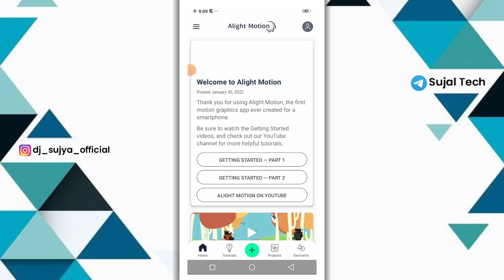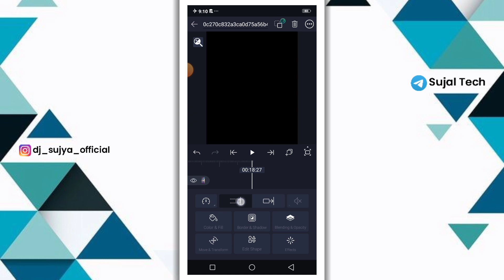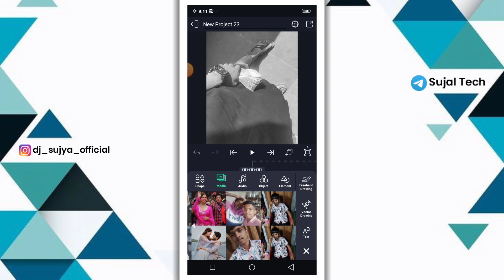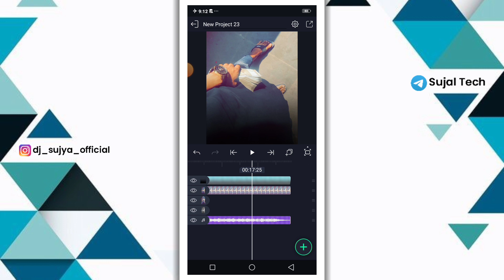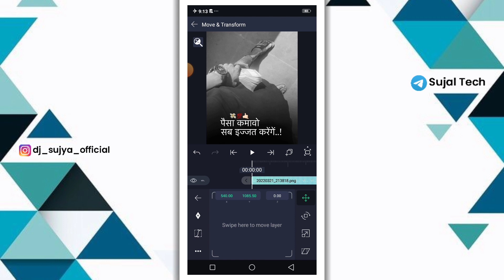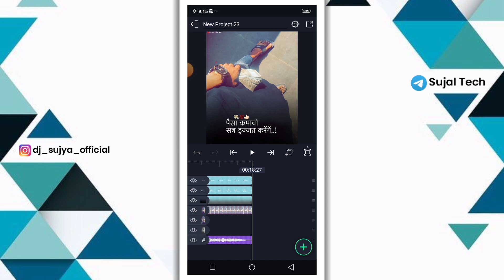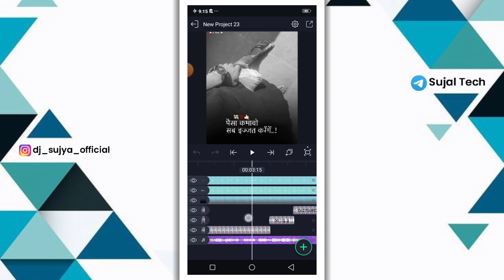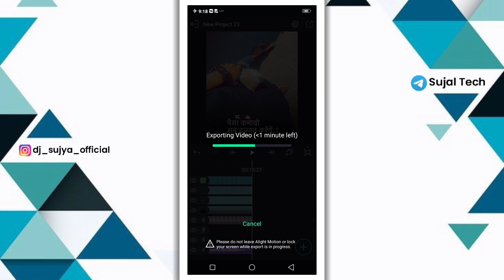Money 💸💯 फुल कडक 🔥 Attitude Status Video Editing Alight Motion||Sujal Tech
1) attitude video editing alight motion
2) attitude video editing alight motion kannada
3) attitude video editing alight motion no password
4) attitude video editing alight motion telugu
5) attitude video editing alight motion new
6) attitude video editing alight motion new trending
7) attitude video editing alight motion marathi
8) attitude video editing alight motion sp creation
9) attitude video editing alight motion hindi
10) attitude video editing alight motion dj song

                  🍁 Hello Guys 🍁